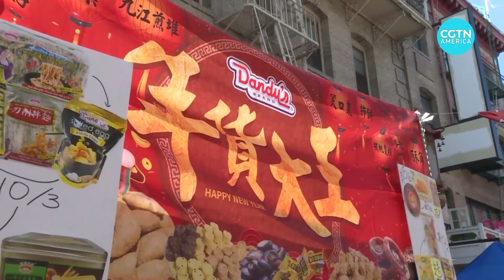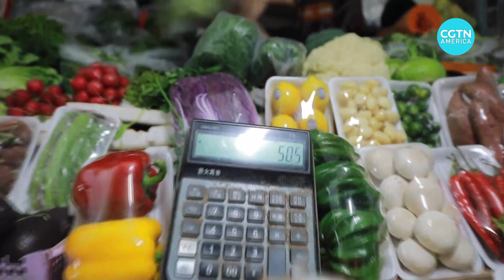See how much people spend on Lunar New Year in China and U.S.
Chinese living in the U.S. and foreigners living in China celebrated the advent of the Year of the Tiger in a big way.

While merrymakers were hampered by the pandemic and inflation in the U.S., foreigners in China felt less of an impact from the two.

CGTN’s Mark Niu reports from San Francisco and Michelle Van Den Bergh reports from Beijing.